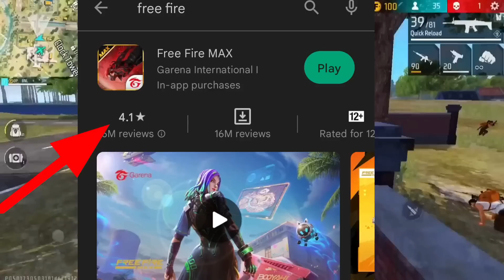OLD FREE FIRE RETURN| FREE FIRE NEW EVENT| FREE FIRE NEW EVENT TODAY| GARENA FREE FIRE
Thankyou